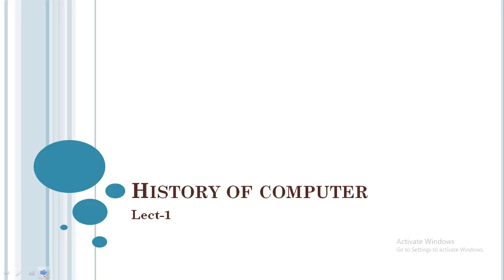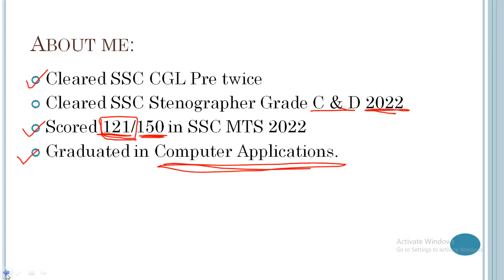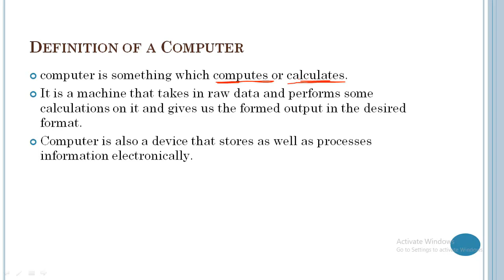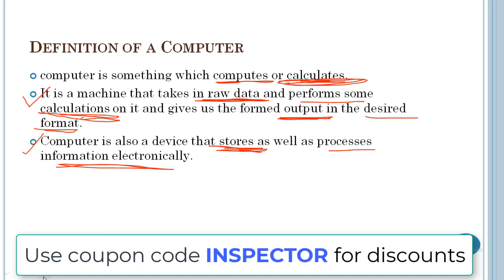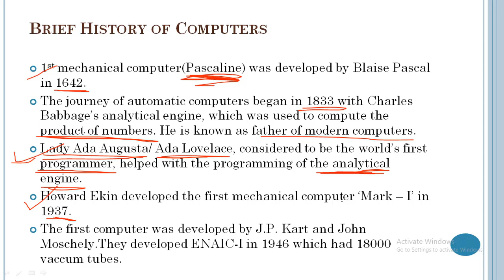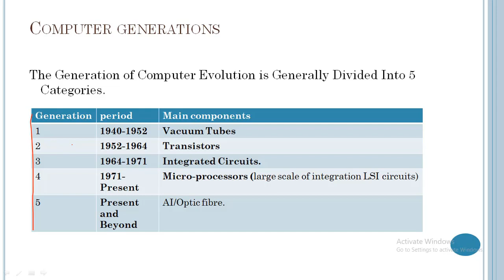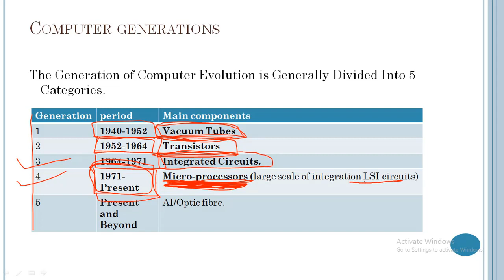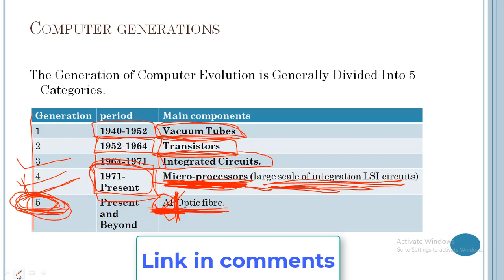JSSC CGL Computer Class | Lakshya Batch for JSSC CGL | कंप्यूटर का इतिहास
क्या आप झारखंड JSSC CGL (संयुक्त स्नातक स्तर) परीक्षा की तैयारी कर रहे हैं और अपने कंप्यूटर ज्ञान को बढ़ाना चाहते हैं? आगे कोई तलाश नहीं करें! एग्जाम क्लस्टर द्वारा आपके लिए लाए गए इस व्यापक कंप्यूटर क्लास में, हमने आपको जेएसएससी सीजीएल कंप्यूटर अनुभाग के लिए आवश्यक हर चीज से अवगत कराया है।

📚 अपनी तैयारी में सहायता के लिए सर्वोत्तम JSSC कंप्यूटर पुस्तकें खोजें।
🧠 अपने कौशल को निखारने के लिए  JSSC CGL कंप्यूटर प्रश्नों का गहराई से अध्ययन करें।
🖥️ झारखंड CGL परीक्षा के लिए महत्वपूर्ण कंप्यूटर अवधारणाओं पर विशेषज्ञ मार्गदर्शन प्राप्त करें।
📖 JSSC CGL के लिए इस जानकारीपूर्ण कंप्यूटर क्लास में हमारे साथ शामिल हों, जो आपको परीक्षा के कंप्यूटर-संबंधित अनुभागों में महारत हासिल करने में मदद करने के लिए डिज़ाइन की गई है।

चाहे आप नौसिखिया हों या अपने कंप्यूटर ज्ञान को बेहतर बनाना चाहते हों, यह वीडियो JSSC CGL परीक्षा में आपकी सफलता की कुंजी है। कंप्यूटर अनुभाग में उत्कृष्टता प्राप्त करने और अपने समग्र प्रदर्शन को बढ़ावा देने का यह अवसर न चूकें। अपनी जेएसएससी सीजीएल परीक्षा की तैयारी के लिए अधिक मूल्यवान सामग्री से अपडेट रहने के लिए सदस्यता लें, पसंद करें और साझा करें!

Are you preparing for the Jharkhand SSC CGL (Combined Graduate Level) exam and looking to boost your computer knowledge? Look no further!

📚 Explore the best JSSC computer books to aid your preparation.
🧠 Dive into JSSC CGL computer questions to sharpen your skills.
🖥️ Get expert guidance on computer concepts crucial for the Jharkhand CGL exam.
📖 Join us in this informative computer class for JSSC CGL, designed to help you ace the computer-related sections of the exam.

Whether you're a beginner or looking to fine-tune your computer knowledge, this video is your key to success in the JSSC CGL exam. Don't miss out on this opportunity to excel in the computer section and boost your overall performance.

Download Exam Cluster mobile app for JSSC & JPSC related study material